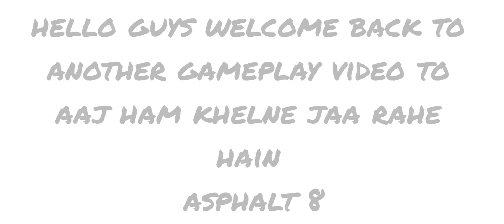Car racing is super fun|ASPHALT 8